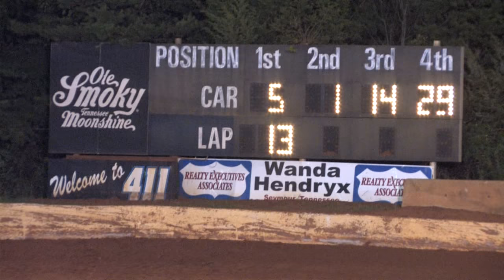411 Motor Speedway | FALL BRAWL | Mini Stocks | 10 4 13